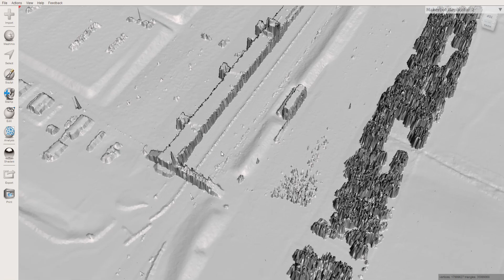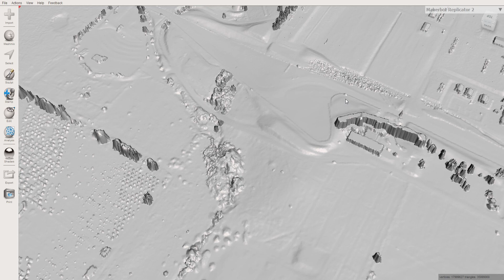Autodesk Meshmixer Bathurst201104 LID1 C3 AHD 7366294 55 0002 0002 Cloud obj 2020 05 25 18 23 03